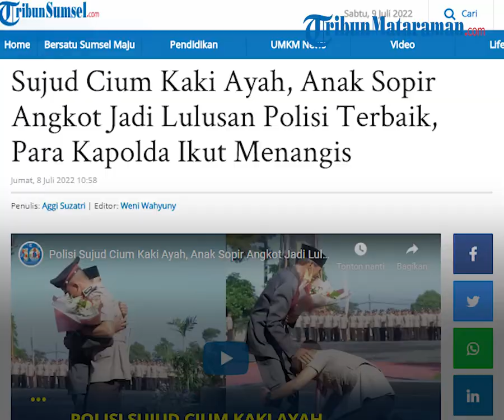Meski Hanya Sopir Angkot dan Tak Tamat SD, Ayah Bangga Bisa Antar Anak Jadi Lulusan Polisi Terbaik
MATARAMAN.COM - Andi Sonjaya, anak seorang sopir angkot tak bisa membendung tangis bahagianya usai dilantik menjadi Bintara Polri tahun 2022 di SPN Polda Jabar.

Dengan tangis haru, Andi Sonjaya dilantik menjadi peserta didik lulusan terbaik dengan nilai tertinggi dalam pelantikan tersebut.

Pencapian itu tentu tak lepas dari doa orang tuanya.

Di hadapan para tamu undangan dan para siswa lainnya, Andi Sonjaya memeluk dan tak lupa bersujud di bawah kaki ayahnya.

Anak seorang sopir angkot Elang-Cicadas ini berhasil mengejutkan banyak pihak lantaran memiliki segudang prestasi yang diraih.

Rasa bangga pun tak lepas dari raut wajah sang ayah, Udin Sudrajat datang di momen pelantikan Andi di SPN Polda Jabar, Cisarua, Kabupaten Bandung Barat, Kamis (7/7/2022).

Tak terbesit sama sekali dipikiran Udin anaknya bisa menjadi anggota kepolisian dengan lulusan terbaik lantaran ia hanya anak dari seorang supir angkot.

Di hadapan Kapolda Jabar dan pejabat lainnya, Udin mengungkapkan rasa bangganya karena putra kesayangannya kini telah menjadi bagian dari Polri.

"Kami merasa bangga sekali anak sopir angkot bisa jadi polisi, pangkat brigadir. Jadi saya mohon maaf kalau campur aduk bicaranya, karena saya cuma sopir angkot jurusan Cadas-Elang," ujar Udin di sela upacara pelantikan.

"Kami merasa bangga ternyata anak sopir angkot bisa jadi polisi, Alhamdulillah," ujarnya, dikutip dari Youtube Polisi Jawa Barat, Jumat, 8 Juli 2022.

Meski hanya seorang sopir angkot dan juga tak tamat sekolah dasar, namun sang ayah ini teramat bangga bisa mengantar anaknya menjadi polisi yang bisa membanggakan keluarga besarnya.

"Alhamdulillah saya nggak tamat SD, tidak mungkin jadi sopir angkot kalau saya sekolahnya tinggi. Tapi alhamdulillah anak saya sekarang jadi polisi," kata Udin.

Andi Sonjaya merupakan anak sulung dari 8 bersaudara.

Diakui Udin, Andi merupakan anaknya yang paling saleh.

Apalagi selama ibunya sakit sampai akhirnya meninggal dunia, Andi lah yang telaten mengurusnya.

"Selama sakit, Andi yang urus. Mungkin ini amal baik anak kami sampai akhirnya bisa jadi polisi," ujar Udin.

Sebagai orang tua, Udin menyampaikan pesan kepada anaknya agar menjadi polisi yang baik dan selalu berpihak dan mengabdi kepada masyarakat.

"Jangan memperkaya diri sendiri. Kalau mau kaya jangan jadi polisi, tapi jadi pengusaha saja," kata Udin.

Ia pun berharap agar pengabdian anaknya untuk negara dan masyarakat menjadi ladang amal di akhirat kelak.

Sontak nasihat dan harapan Udin mendapat sorakan tepuk tangan dari para Kapolda dan para tamu undangan.

Udin menyampaikan terima kasih pada pihak-pihak di SPN Polda Jawa Barat yang telah mendidik anaknya hingga menjadi lulusan terbaik.

"Teruma kasih juga buat pengasuh dan yang sudah membimbing anak kami. Mudah-mudahan amal baik bapak-bapak semua dibalas Allah SWT," tutur Udin.

Menyaksikan momen haru ini membuat sejumlah tamu undangan yang datang pun turut terharu dan bertepuk tangan memberi apresiasi pada sang ayang sopir angkot dan anaknya itu.

Bahkan sejumlah Kapolda dan Perwira jabatan lainnya turut terlihat terharu meneteskan air mata mendengan pesan bangga sang ayah untuk anaknya tersebut. (*)

Artikel ini telah tayang di TribunSumsel.com dengan judul Sujud Cium Kaki Ayah, Anak Sopir Angkot Jadi Lulusan Polisi Terbaik, Para Kapolda Ikut Menangis,